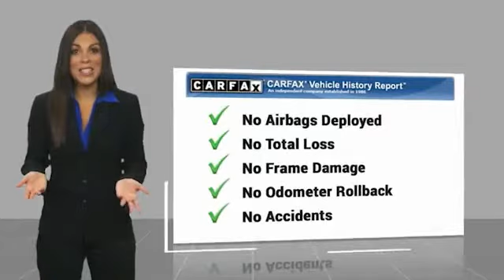2019 Jeep Wrangler Bartow FL W646215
2019 Jeep Wrangler Unlimited Sport

1425 W. Main St.

White 2019 Jeep Wrangler Unlimited Sport  Odometer is 5628 miles below market average!  3.6L V6 24V VVT 4WD Recent Arrival!  The THUNDER has come to Bartow, Florida! Come feel the difference of a family owned hometown dealer. Come and get...THUNDER STRUCK! Fresh Oil Change, Completely Detailed Inside and Out, This vehicle has been put through our 125 point inspection by our ASE Certified Master Technicians. At Thunder Chrysler, we carry the cleanest, lowest mileage vehicles that we can find! We pride ourselves in offering the best vehicles at fair prices! Thunder Chrysler is proudly serving.. Bartow, Lakeland, Mulberry, Lakeland Highlands, Highland City, Eagle Lake, Wahneta, Auburndale, Winter Haven, Homeland, Fort Meade, Bradley Junction, Plant City, Kathleen, Lake Wales, Tampa, Orlando. We also service the following States... Georgia, Alabama, South Carolina & more. *Price excludes tax, tag, dealer installed options, $69 electronic filing fee and $699.00 dealer documentation fee.Price guarantee may require VIN/stock number information to ensure accuracy. Please contact dealer for full disclosure on all pricing.